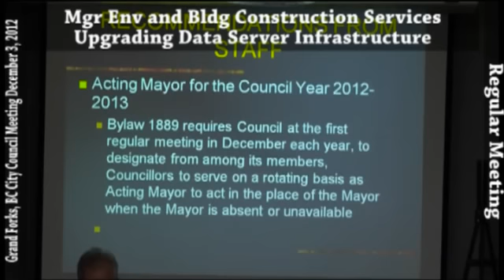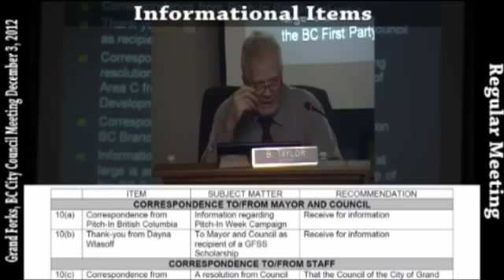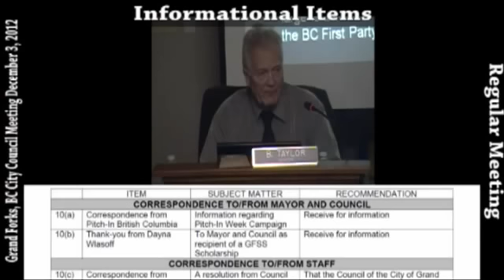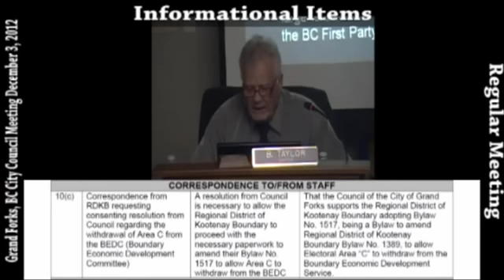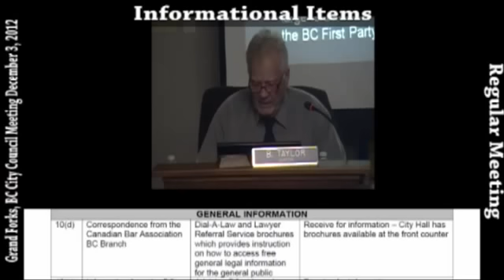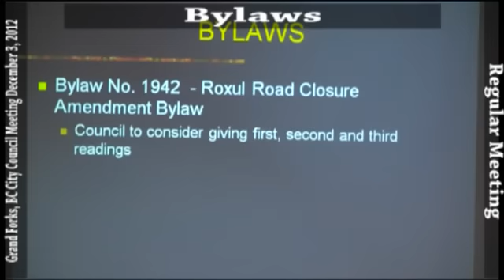City Council Dec 3, 2012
Grand Forks B.C. City Council Meeting
Dec 3, 2012
00:49 Council Reports
00:57 Councillor ODoherty
01:17 Councillor Kendel
03:52 Councillor Krog
04:33 Councillor Smith
09:09 Mayor and RDKB
12:21 Report -- Acting Mayor for the Council Year 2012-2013
12:55 Report -- 2013 Regular Meeting Schedule
13:39 Mgr Env and Bldg Construction Services -- Upgrading Data Server Infrastructure
16:31 Info Items
20:35 Bylaws
20:53  Mgr of Tech Services Report -- Bylaw No. 1942 Amendment to the 6526 Industrial Parkway Roxul Road Closure

gfcc120303.mp4